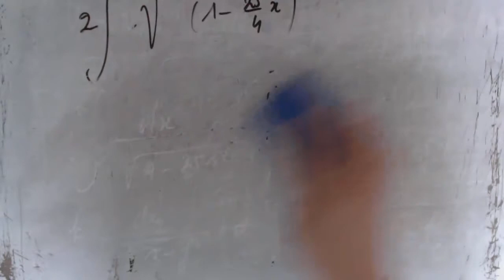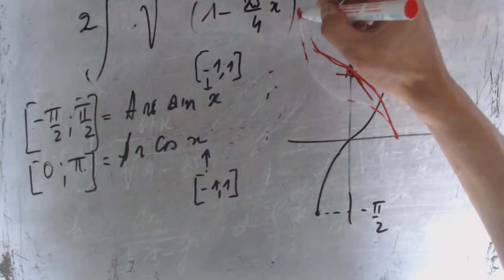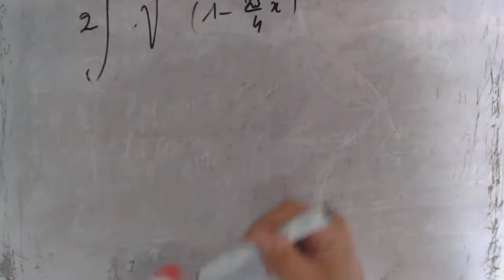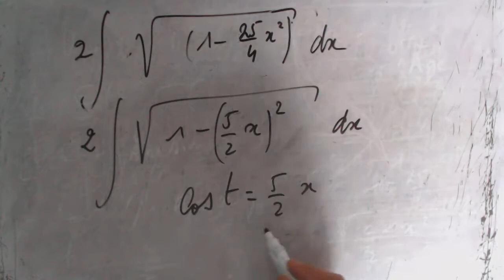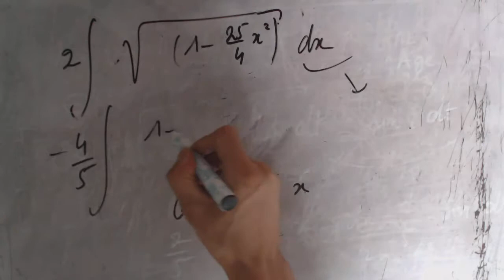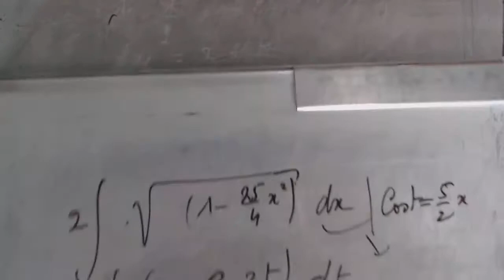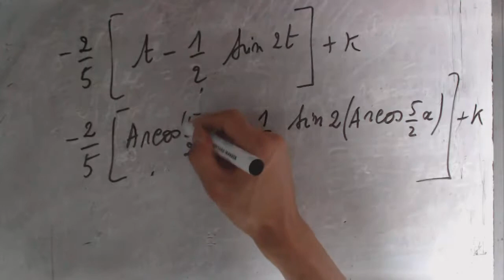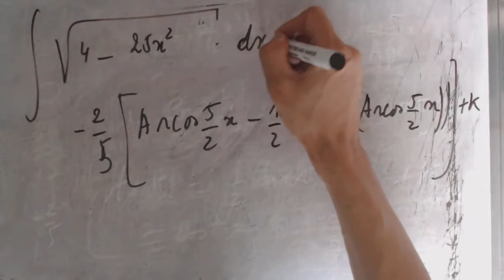Primitive de racine carrée de 4 - 25 x²